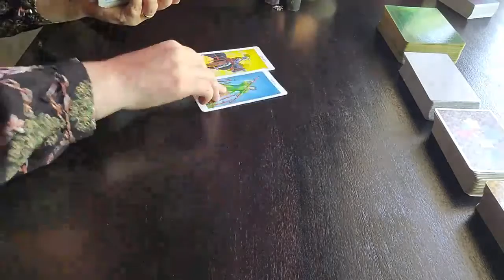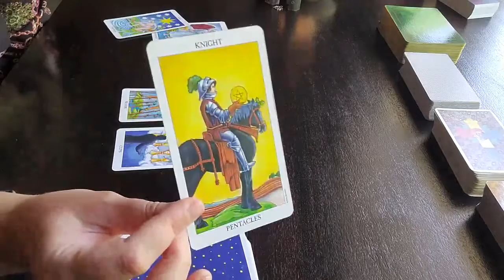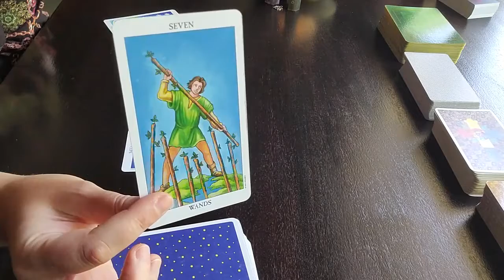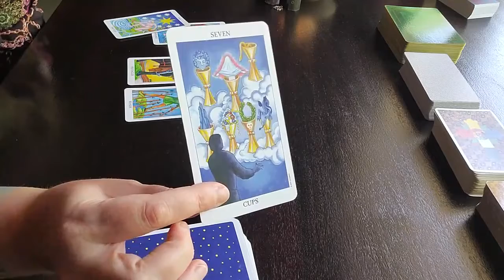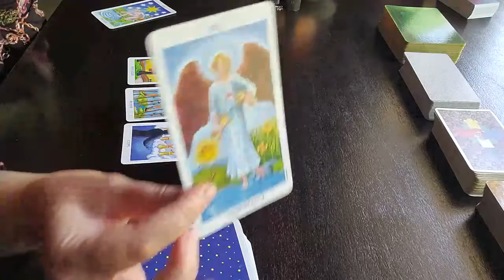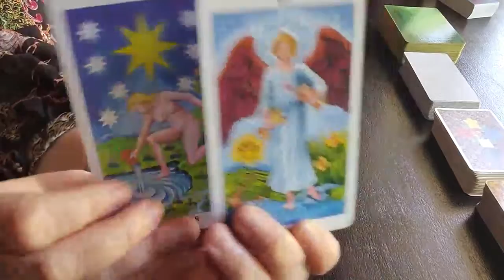SCORPIO Weekly Tarot Reading - Finding Moderation & Balance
Hi Angels 😇

Love & Light
Renée